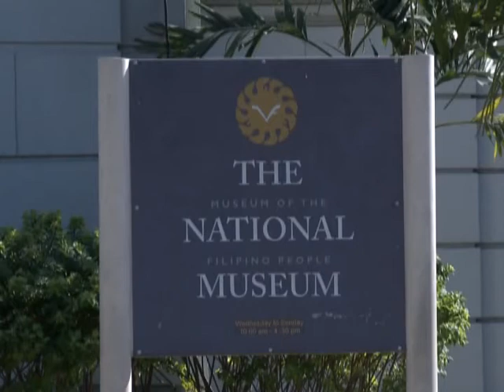Descubren nueva especie de rana.mpg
Dos especies de ranas recién descubiertas en la parte central de Filipinas fueron mostradas por primera vez en el Museo Nacional del Pueblo Filipino.